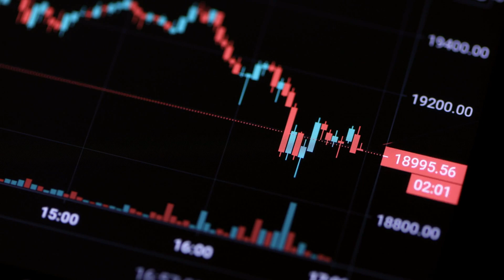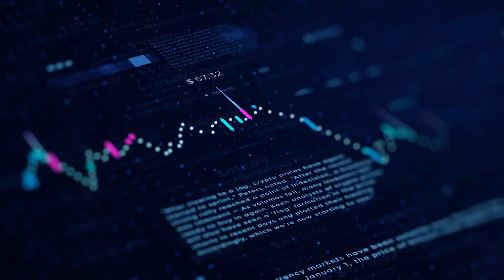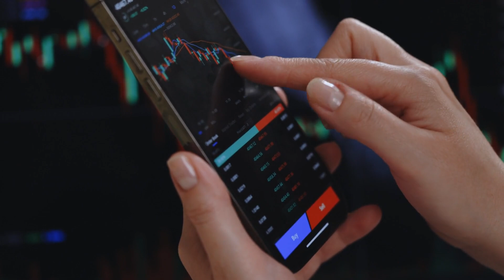Bullish News About Bitcoin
Bitcoin could be headed to $220,000 after reclaiming key support levels during the current market recovery. This price target is based on historical Bitcoin miner capitulation patterns as observed by multiple crypto traders.

“The end of Miner Capitulation periods following Bitcoin halvings” has historically preceded significant increases in BTC price “in the subsequent months and year,” pseudonymous crypto analyst Cryptonary wrote in a July 17 X post, when Bitcoin was hovering just below $65,000.

The analysts shared a hash ribbons chart showing miner capitulation periods and their characteristics. The chart revealed that the end of miner capitulation in previous Bitcoin halving cycles has been followed by massive increases in BTC price: 5,110%, 3,346% and 591% increases post-miner capitulation during the 2012, 2016 and 2020 cycles, respectively.

“Assuming the current Miner Capitulation period ends soon, and using today's price of $64,700, an exponential decay model suggests a potential price peak of $223,000 for this cycle based on historical post-Halving periods.”

Bitcoin miner hash ribbons. Source: Cryptonary
Data from Cointelegraph Markets Pro and TradingView shows Bitcoin price trading at $64,304 at the time of publication.

Michael van de Poppe, founder of MN Capital, says that if Bitcoin moves to and holds above $65,000, backed by “consistent institutional inflow,” it could climb to $100,000.
Meanwhile, independent analyst Cryptocon told said that Bitcoin’s price action “keeps pointing back” to a second cycle. The analyst shared the following chart showing Bitcoin’s price multiple retests of the resistance from the 2021 all-time high, just as it happened in 2017.
After that, Bitcoin will likely flip the previous all-time high into support before the “most important cycle price action,” they explained.

This means that if Bitcoin price moves higher from the current price to reclaim the 2021 all-time high of around $69,000, it is likely to enter a parabolic uptrend into price discovery.